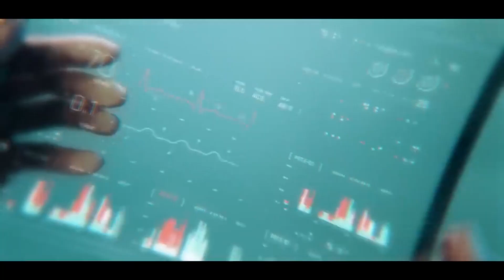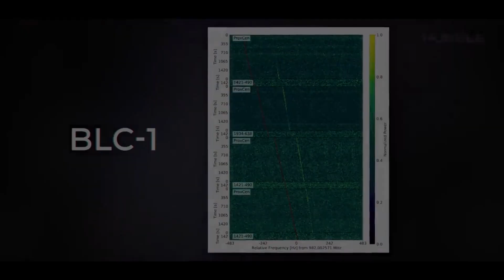NASA Detected a Signal From Another Galaxy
In a universe teeming with billions of galaxies, silence has been the norm. But now, NASA has intercepted an enigmatic signal originating from a distant galaxy, challenging our understanding of the cosmos. Dive into this captivating video as we unravel the mysteries of this unprecedented find, explore its implications, and embark on a cosmic journey that bridges the vast expanse between galaxies. Are we truly alone, or is the universe trying to communicate? Join us in this interstellar exploration and be a part of this groundbreaking moment in astronomical history.